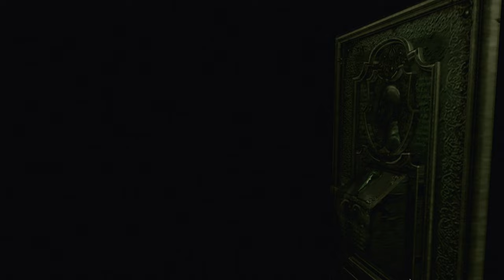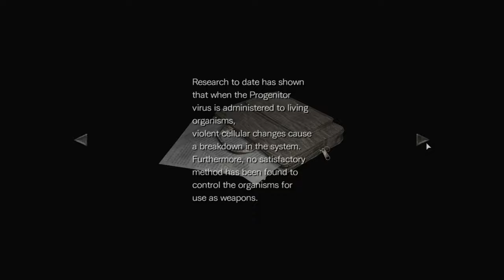Resident Evil Zero Silent Gameplay No Commentary Part 9